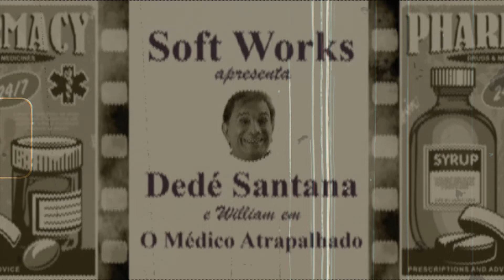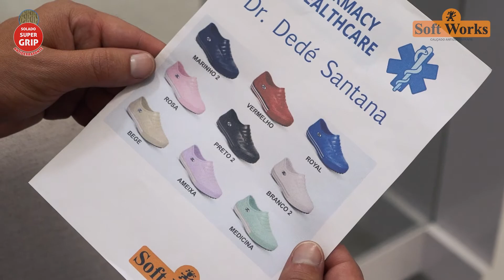O Médico Atrapalhado - Soft Works EPI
Para assegurar o cuidado com a vida de diversas pessoas, antes é preciso proteger a sua!

Com os Calçados Soft Works, os Profissionais da Saúde previnem quedas por escorregamento com a exclusiva tecnologia SUPER GRIP antiderrapante SRC, e ainda possuem bactericida, que atenua o odor dos pés e é de fácil higienização .

Confira em nosso canal no YouTube o recadinho do nosso Eterno Trapalhão Dedé Santana

Produzimos calçados com a mais alta tecnologia antiderrapante, o solado SUPER GRIP é ideal para o uso em restaurantes, padarias, hospitais, clínicas, laboratórios, frigoríficos, açougues, abatedouros, limpeza, hotéis e outros lugares com pisos escorregadios.